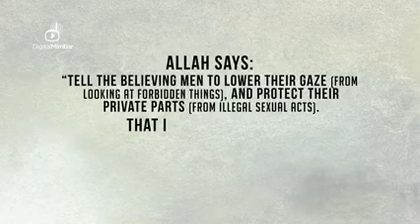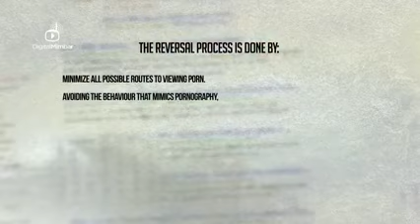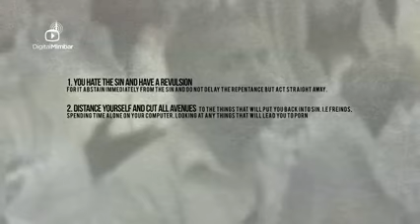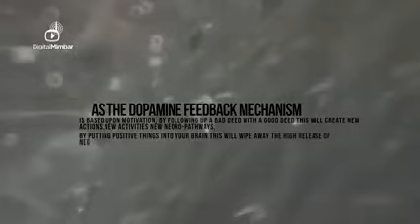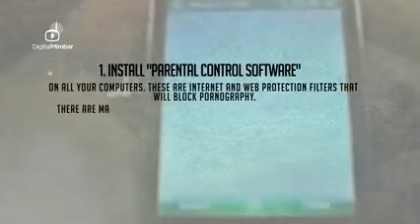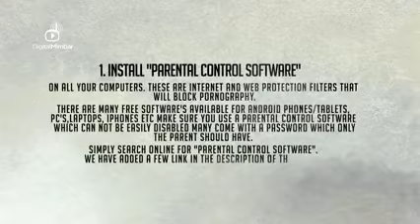A Man's daughter choked to death while he is watching Porn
Warning: Might make you cry
" Assalamualikum Sheikh,
I’m writing this message to you today after burying my one and only child. I want to begin by saying that I am a Muslim and I am also a Porn Addict. I have been so for approx 25yrs. With a beautiful wife and child, It never stopped me. I came to a point where I didn't care what anyone said to me or the lectures I heard or the words of Allah and his messenger (s).
I, like many other Muslims felt that Islam was too strict and didn't care to understand the wisdom why our religion gives us do's/don't's. Instead, I wanted to live bending the rules here and there and question the Qadr of Allah swt.
Sheikh, 3 days ago I was watching porn and had my child on the floor. I was so frustrated because she kept interrupting me wanting to play with Daddy and instead, I brushed her to the side, gave her whatever objects I could find to keep her busy and con'td watching porn. After about half hour, I turned over to look at her and noticed she was lying on the ground, breathless. I ran to her, listened for a heartbeat and couldn't hear anything. I screamed for my wife to call the ambulance, they came and took her to the hospital. Now the unthinkable came. We waited and waited to hear the results only to find the Doctor giving us the saddest news of my life;
“ Sir, I’m sorry to inform you, but your daughter is dead “
Myself and wife screamed in tears and finally asked, what happened? How did she Die?
Doctors found a small object in her throat which she accidentally swallowed and choked to death.
Allah swt showed me the result of my lack of care for sinning. I was so much into porn that I ignored my child and as a result, it caused her death.
I don't know what to think sheikh, but I do know one thing. All the Sh.Musleh's, Sh.Yasir Qadhi's, Sh.Yahya Ibrahim's out there were warning me what I was doing was haram and I had to stop, but I didn't care what that meant, instead I kept doing it more and more until Allah swt showed me the result of my disobedience to him.
I write this to you today to share with the world, especially my fellow brothers/sisters.
Please have fear of Allah and follow his religion. It may save your life...or your child.
From your brother in Islam." via Sh. Musleh Khan